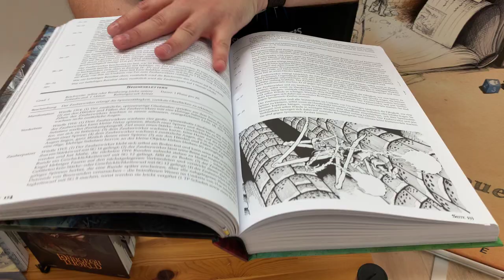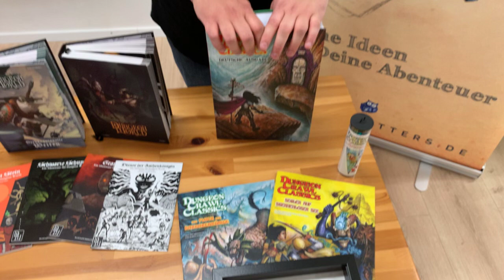Con-Stand: Dungeon Crawl Classics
Dungeon Crawl Classics

Dieses Video kann natürlicher Weise Werbung für unsere Produkte enthalten :)